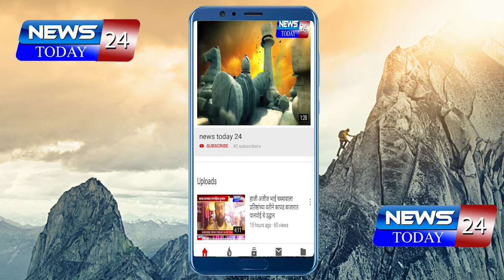राहुरी तालुक्यात सिंघम गणेश शेळके यांची अवैद्य दारूविक्री विरुद्ध धडक कारवाई